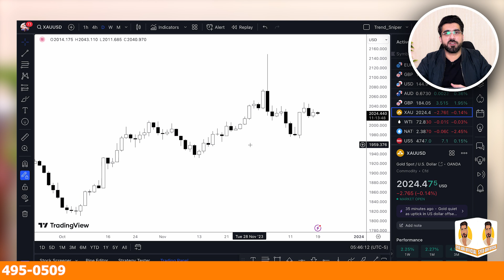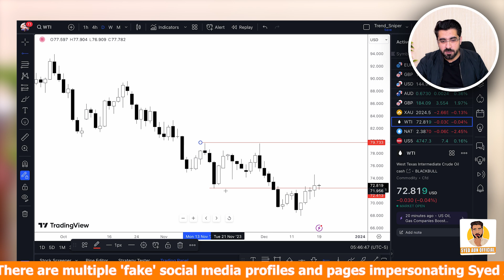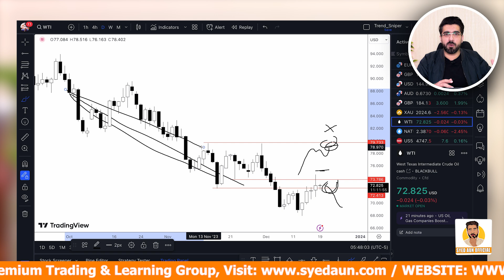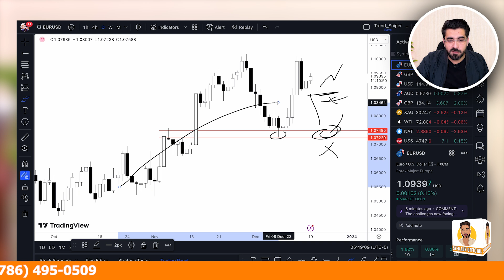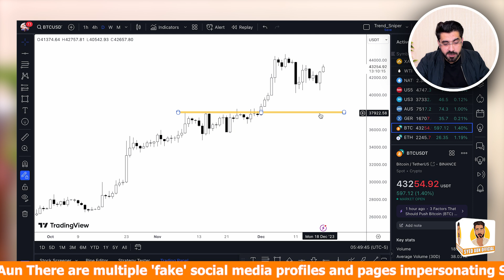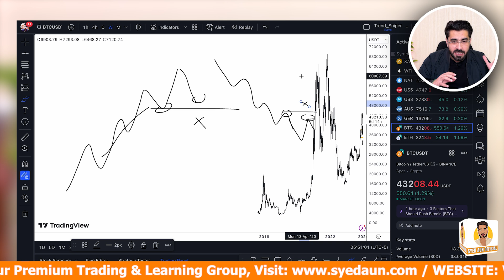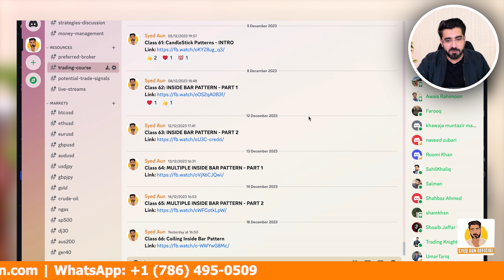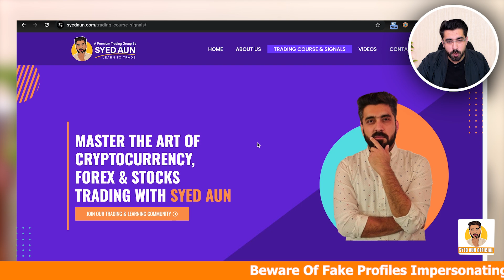How to Spot High-Probability Trading Opportunities.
In this informative and engaging video titled "Mastering High-Probability Trading: Expert Strategies Revealed," we dive deep into the art of spotting high-probability trading opportunities. Whether you're a seasoned trader or just starting out, this video will equip you with valuable knowledge and expert strategies that can potentially enhance your trading success.